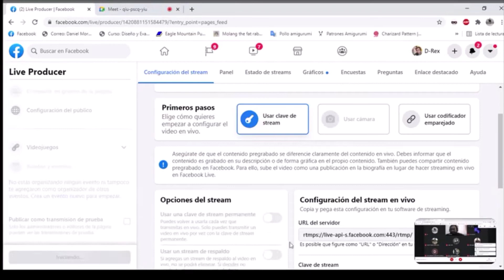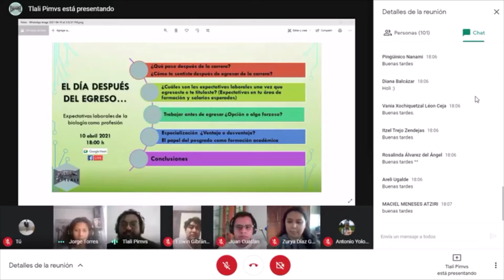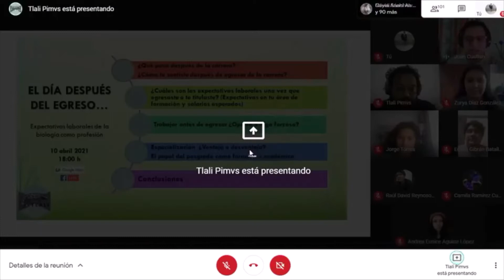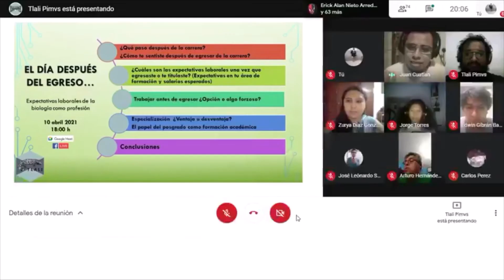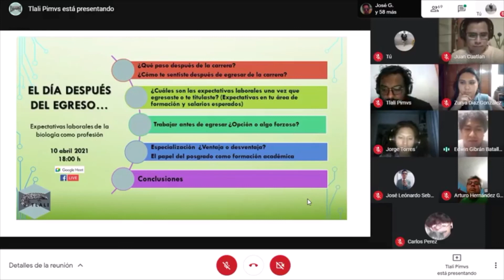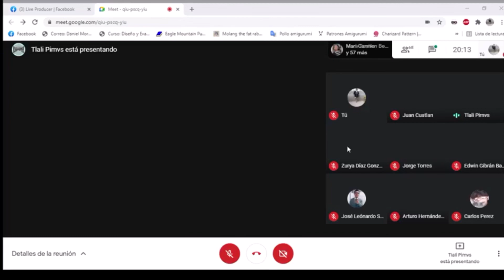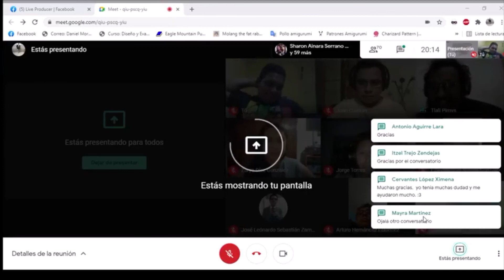El día después del egreso: Expectativas laborales de biología en México.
Terminar una carrera, al fin titularte, pero ¿Qué sigue? ¿Qué opciones existen? si te has preguntado esto y más, entonces querrás ver esta conferencia, donde abarcaremos diversas dudas en relación al escenario que te espera una vez finalizados tus estudios.